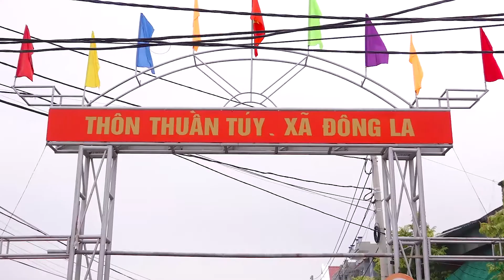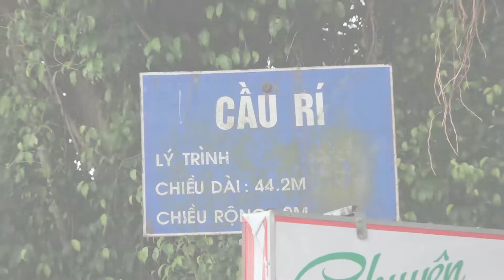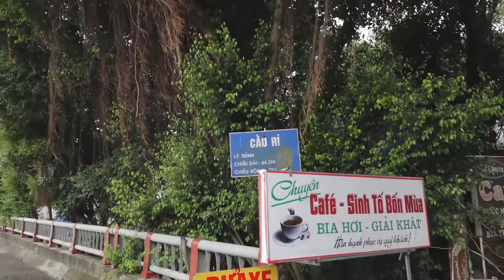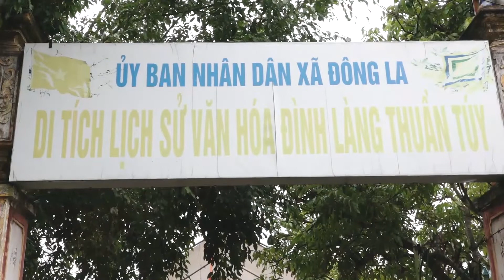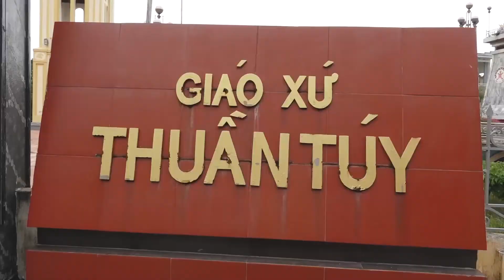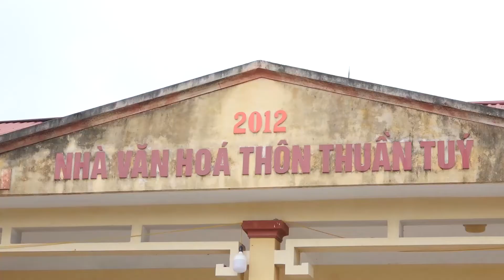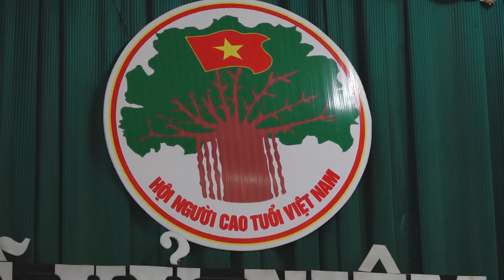HỘI NGƯỜI CAO TUỔI THÔN THUẦN TÚY ,ĐÔNG LA,ĐÔNG HƯNG,THÁI BINH NĂM 2020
HỘI NGƯỜI CAO TUỔI THÔN THUẦN TÚY ,ĐÔNG LA,ĐÔNG HƯNG,THÁI BINH  NGÀY: 28/9/2020  CAMERA ĐỨC HẠNH   ĐT: 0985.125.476